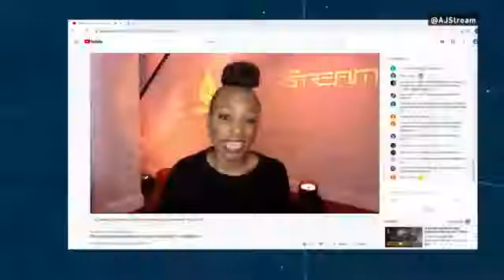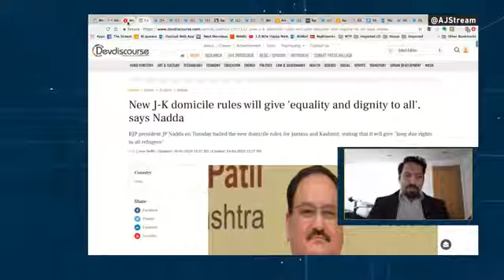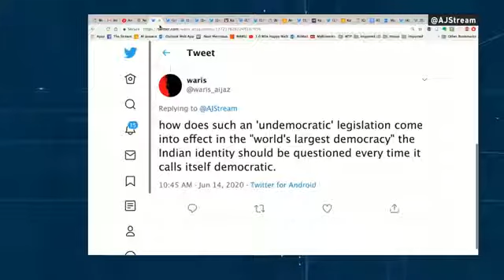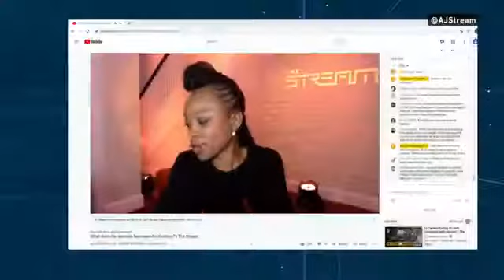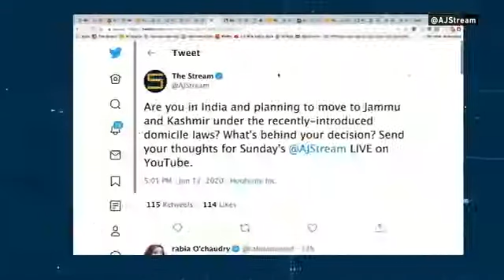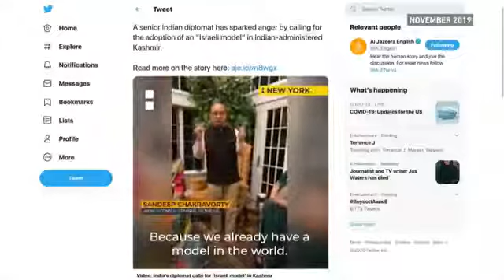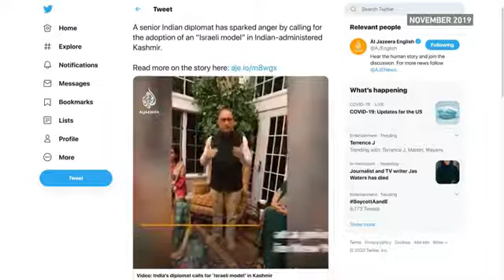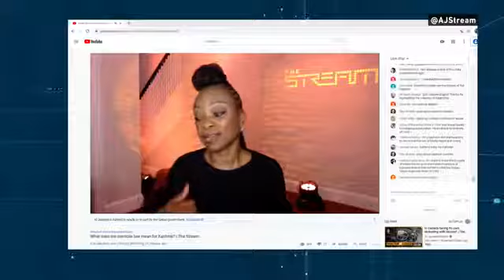What does the domicile law mean for Kashmir? | The Stream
As shared by Al Jazeera on Youtube-

A new domicile law for Indian-administered Kashmir is fuelling anxiety among people already enduring security restrictions imposed by India’s central government that have been criticised by UN experts.

For decades, Kashmiris had rights on education, jobs and land enshrined within legal codes that accompanied semi-autonomy. But that all changed in August 2019, when the BJP-led central government revoked the region’s special status, without any direct input from Kashmiris. The central government went further in March, introducing laws that dramatically expand who can live permanently in the newly-designated Union Territory of Jammu and Kashmir.

The new rules allow Indian citizens who have lived in Jammu and Kashmir for 15 years to claim a 'domicile certificate' for residency benefits, as well as those who have studied there for seven years. Children of central government officials who worked in Jammu and Kashmir for at least ten years can also apply, even if they have never set foot in the territory. Kashmiris were not given an opportunity to vote for or against the new law, and local parties say the central government did not consult them over amendments to the measures.

Officials within the BJP-led central government say the domicile law will usher in "equality and dignity for all". But people across Kashmir are worried that the new laws will clear the way for people across India to move into the region based on scant documentary proof, taking jobs and opportunities from indigenous Kashmiris. Legal scholars say the new domicile laws will encourage “demographic flooding” of Muslim-majority Jammu and Kashmir and render stateless indigenous Kashmiris who are unable to prove their residency and obtain a domicile certificate.

We'll look at how Kashmiris are reacting to the new domicile laws and their concerns for the future. Join the conversation.